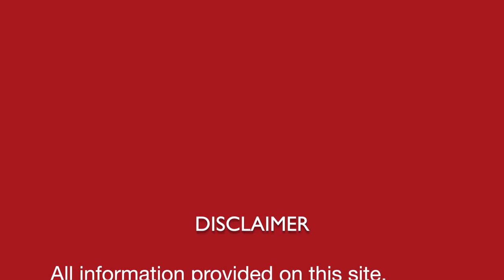गुस्सा || Anger || Natural Homeopathic remedies with symptoms || होम्योपैथिक उपचार